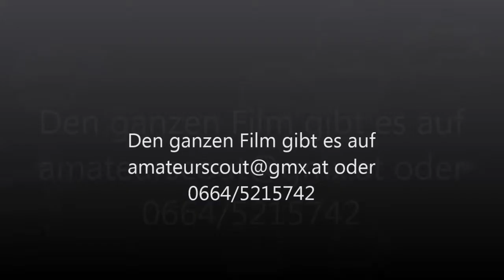Amateurscout Enns - Blau weiss Linz 1b 2:0, 25.9.15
Die Ennser lieferten ein starkes Spiel ab